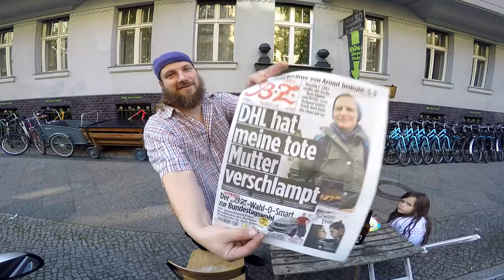264 er Querschnitt